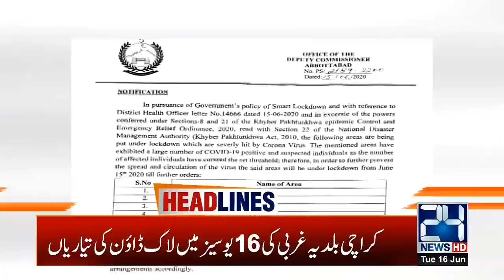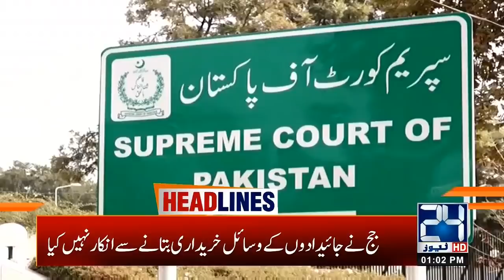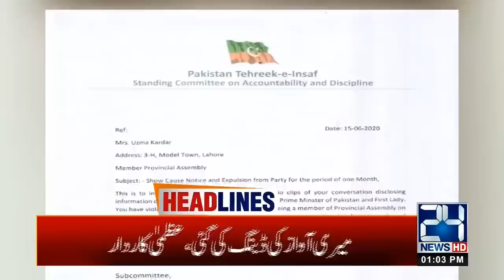1pm News Headlines | 16 June 2020 | 24 News HD